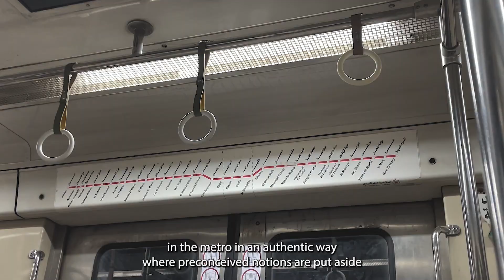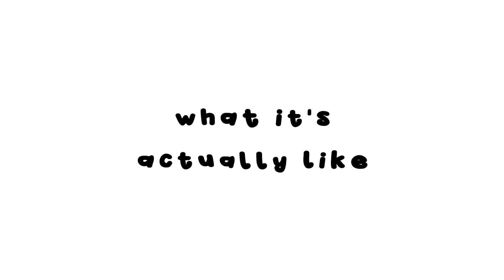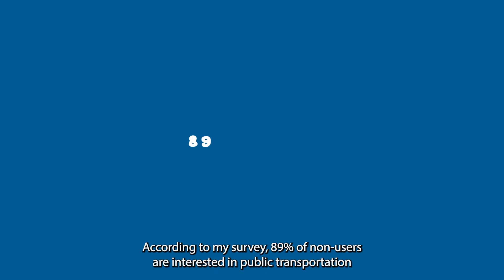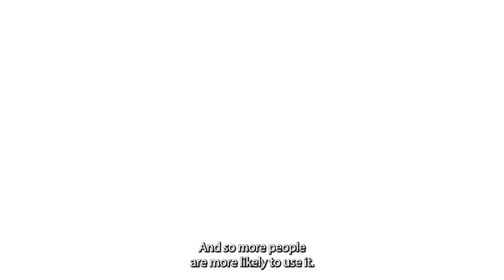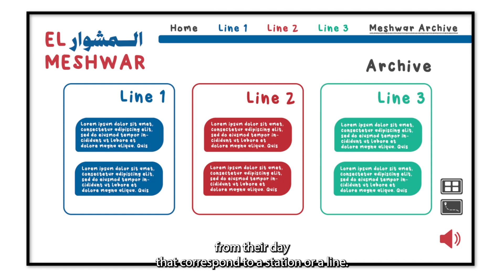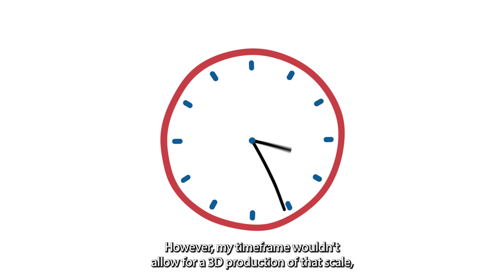El Meshwar Project Proposal: A Video Essay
A consolidation of my bachelor project proposal for the research and development in digital media module at Coventry University.